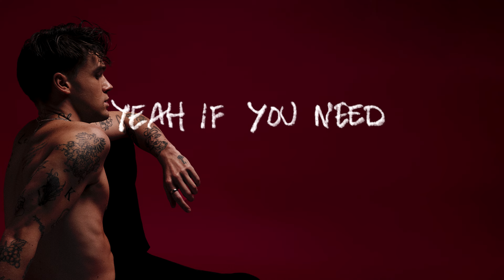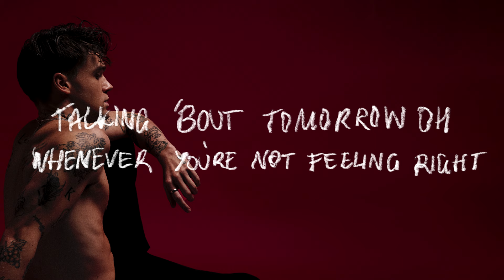MIKOLAS - LULLABY |Official Lyric Video